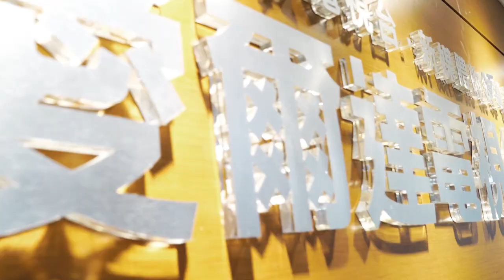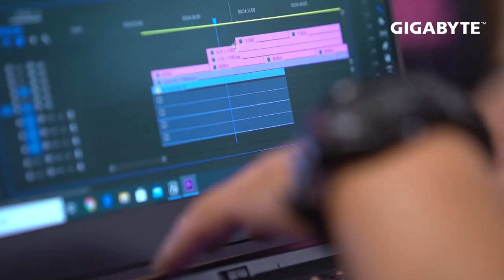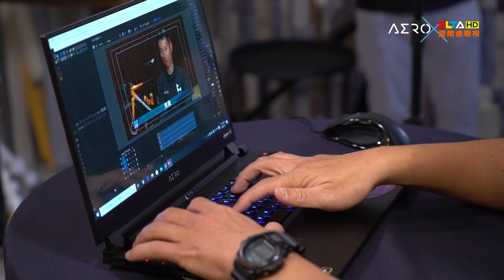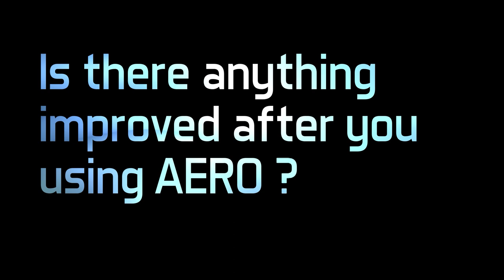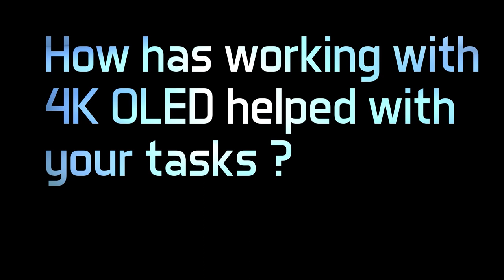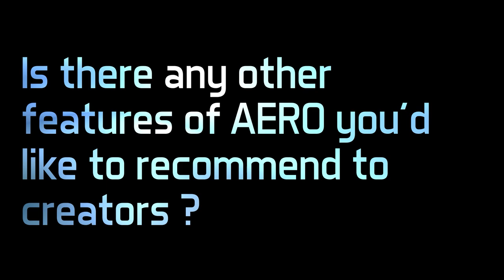Editing 4K Content on a Laptop: Interview with ELTA TV Sports Journalist, Bear Kuo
Special guest, sports journalist Bear Kuo from Elta TV, talks about creating 4K television content with AERO 15 OLED.